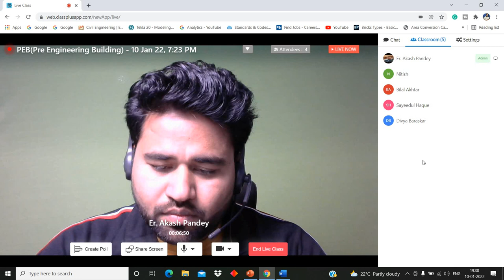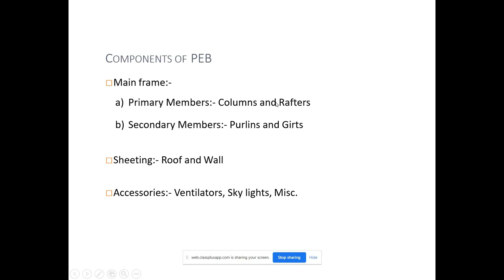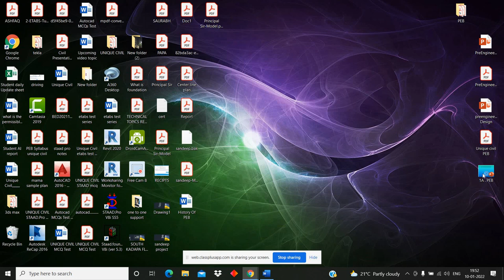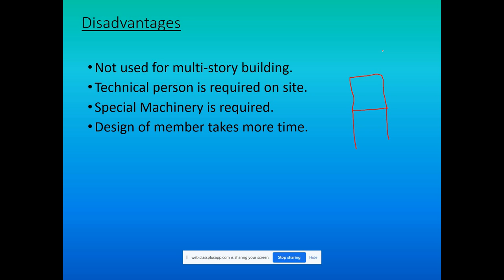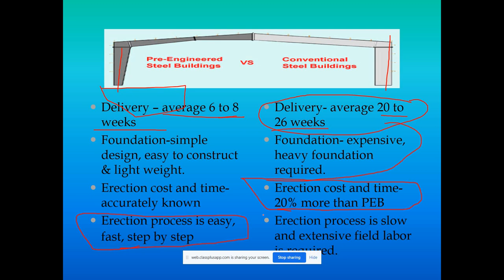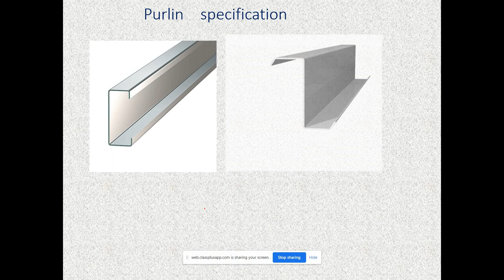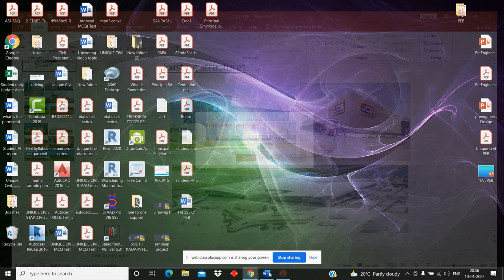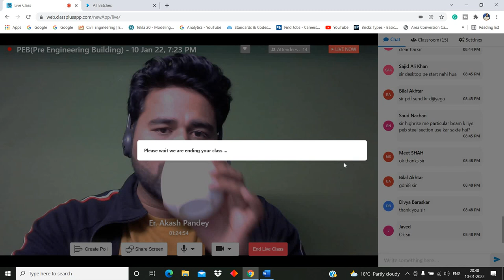What is PEB(Pre Engineering Building) In details ||By- Akash Pandey